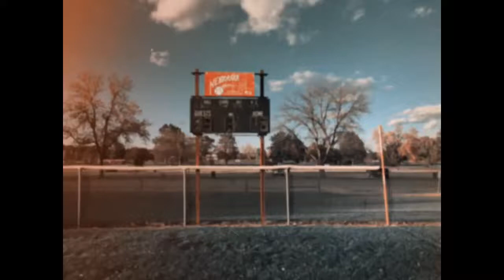Micro slice 001 - Bear and Ash at Seymour Smith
Took my pup for a walk with my special lady friend.

Shot on iPhone 6s, 8mm camera app, editing in Adobe Rush. Music by Deafheaven.